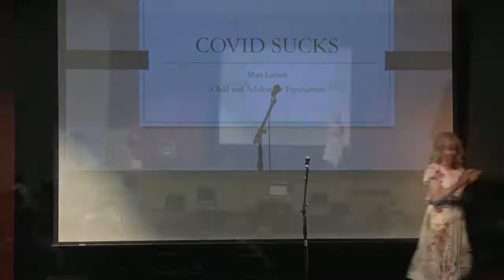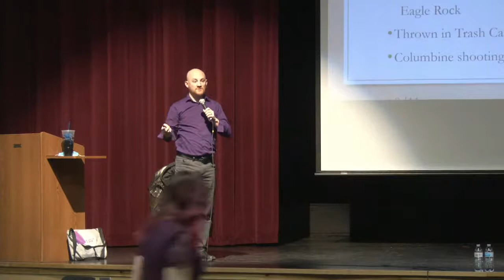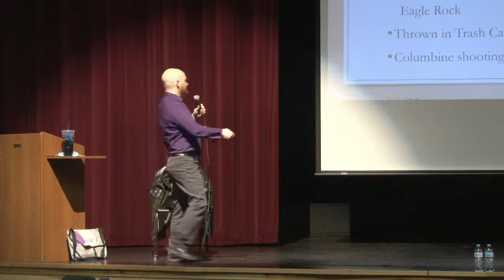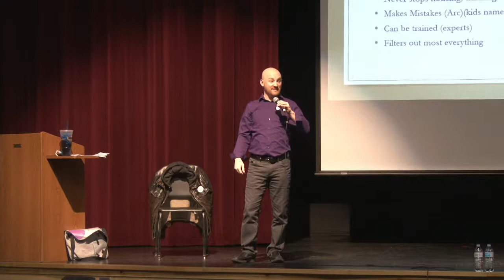Compass Academy Presents Dr. Larson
Dr. Larson presents to the Compass Academy Freshmen, offering advice on responding to the stresses of life.